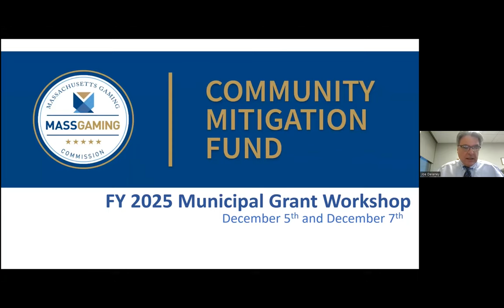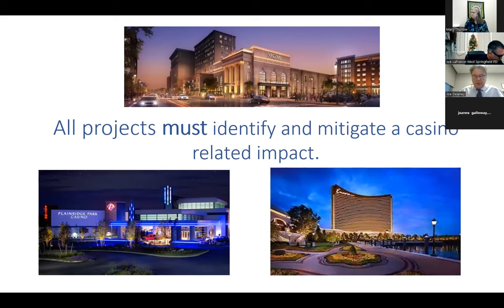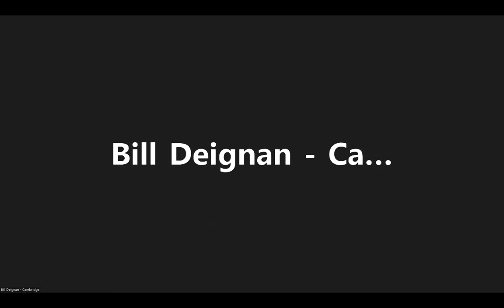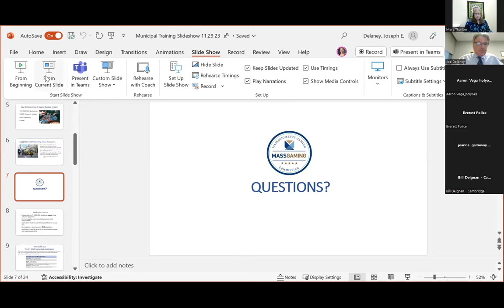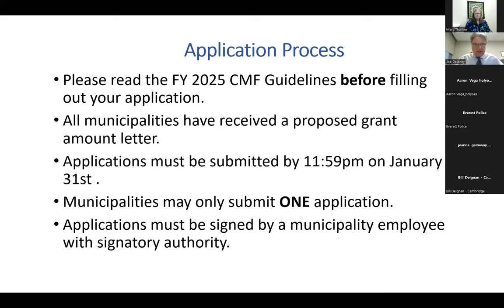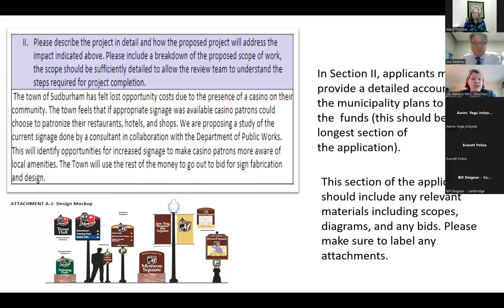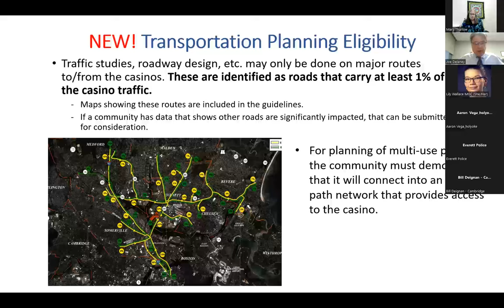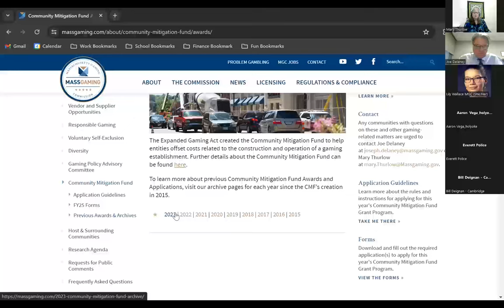MGC Municipal Block Grant Training - December 5, 2023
Massachusetts Gaming Commission Municipal Block Grant Training